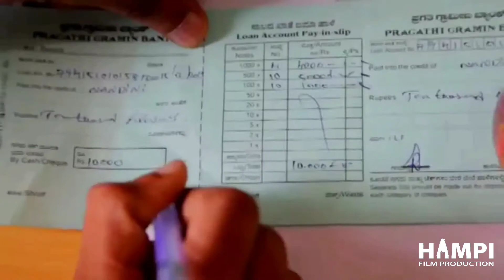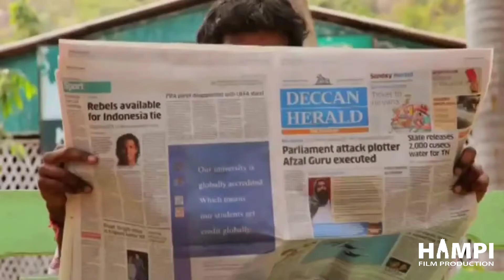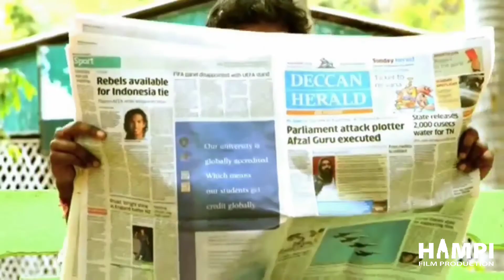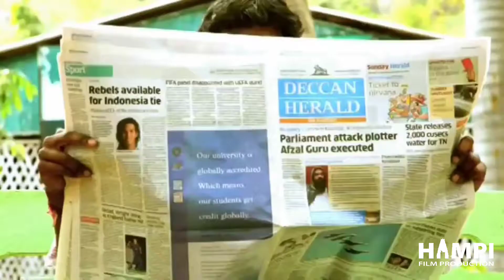It's our responsibility | Hampi Film Production | I Love My Country Film Project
Hey friends, Today our 565 ilovemycountrythefilm video is our "It's our responsibility"

This is my first short film and I short this in 2013 and it is a very beautiful journey, I just want to show you again for all of you.

Behind this short film my brother Gurjit S. Chohan he is the camera man for this project and brother without you this short film I never did this, and you are the back bone for this project, then way you helped me and supporting me and the great effort you put on it and I learned lots of things from you too. I never ever forget that, and I always remember such a great time we had,

 And also I really need say a very special thanks to all the team members believe me and joining in this project,

And a very special thanks to our "Pragathi krishna gramina bank sanapur" sir without your help us it is very hard for us to make it this great project so thanks for everyone.
Avery special thanks for Kishkind resort for giving us the permitions to shoot in your place, thank you.

and also Srinu brother he also there for me to help thank you.

and all our team members too.

Today I just want to share with you my first short film. thank you. and

thanks for your great support and making your self video and sending us to promote our ILoveMyCountry film project and being a part of it.

It is really wordless and priceless.
All of you celebrities for my life thanks for supporting and sharing your love.

This is our Invitation for everyone to come to join in our "I L♥️ve My C🌍untry Film Project" &
––– Join us on Social Media! ––– I Love My Country (Film Project)

With lots of love:
MuralidharGidijala and our team members.
A very special thanks for all our team members.